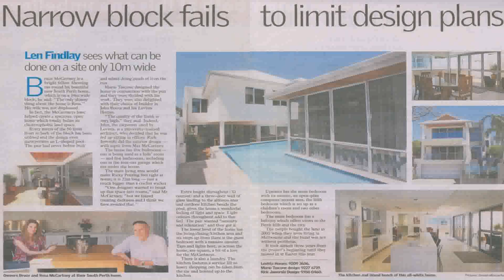Buy Car NY 5% DP